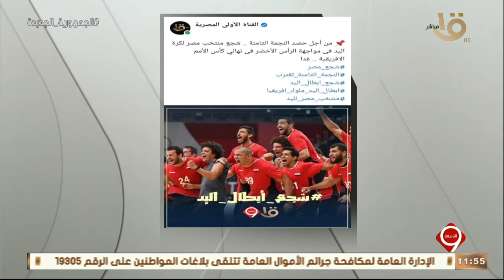منتخب اليد في نهائي بطولة أفريقيا..انتصارات متتالية ومجد متواصل مع حسام غريب نائب مدير بطولة أفريقيا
التاسعة | منتخب اليد في نهائي بطولة أفريقيا.. انتصارات متتالية ومجد متواصل مع حسام غريب نائب مدير بطولة أفريقيا